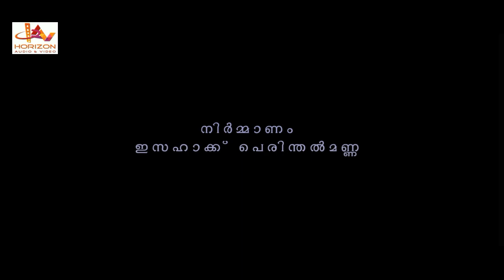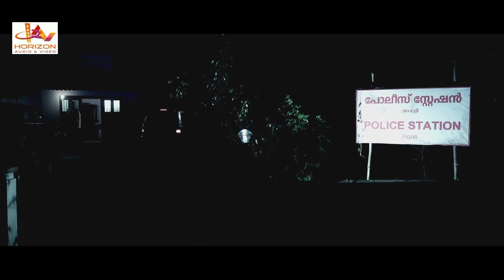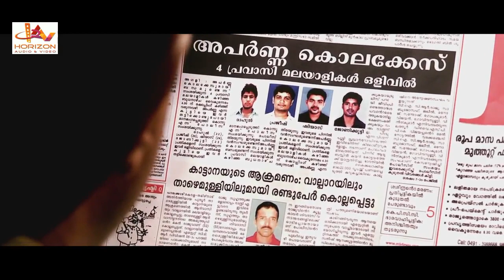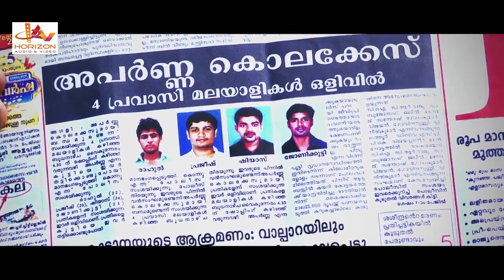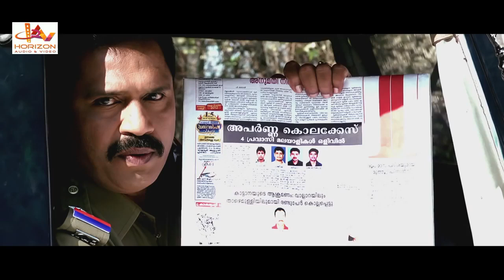Last Bus 8 35pm | Malayalam Super Hit Action Full Movie | Best Malayalam Thriller Movie